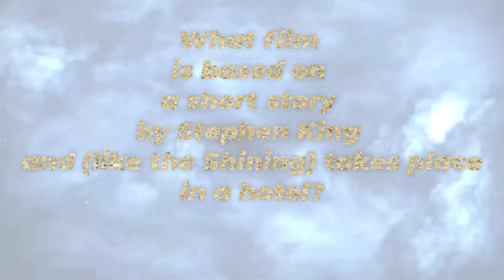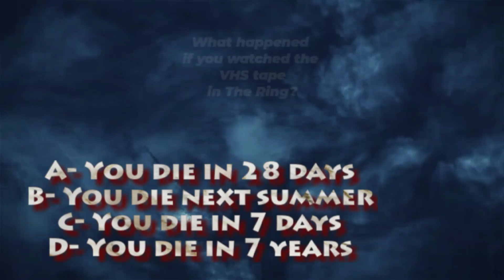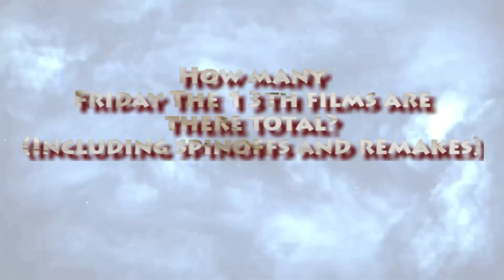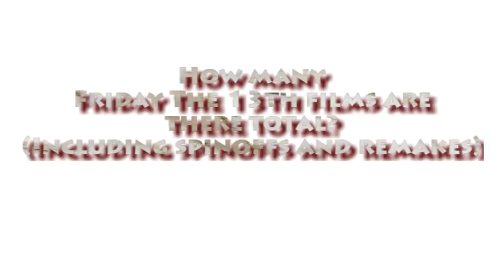Trivia Challenge Episode 13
It's Halloween 2021. Who's ready for some scary movie trivia?